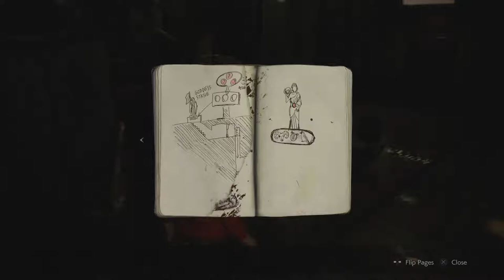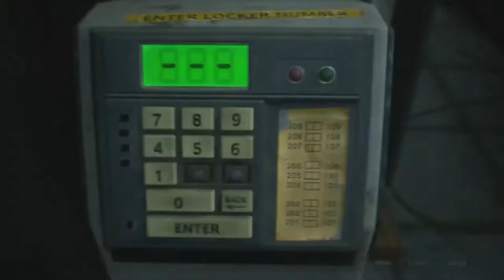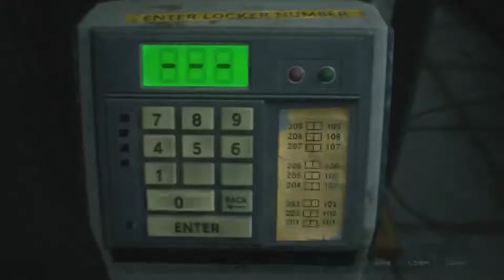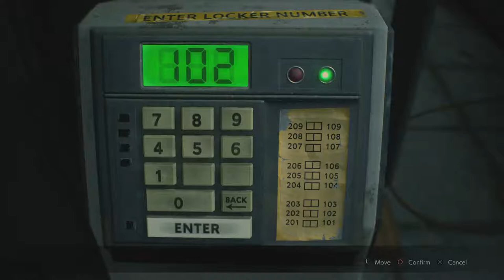ZEROLegendZERO's Live PS4 Broadcast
Claire